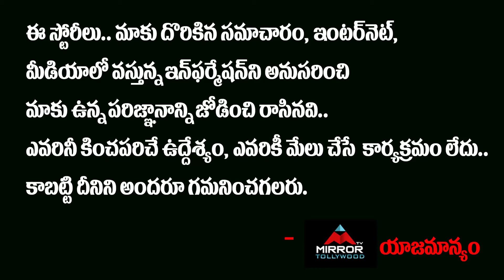Did Harika Go To The Finals With The Support Of Abhi | Analysis By Raghu | Mirror TV Tollywood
అభి సపోర్ట్ తోనే
హారిక ఫైనల్ కి వెళ్ళిందా..?